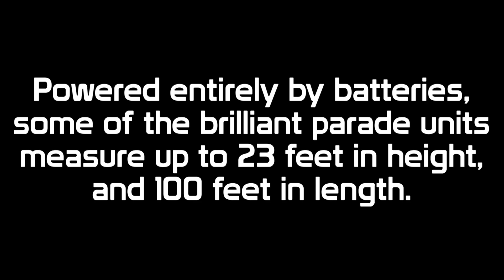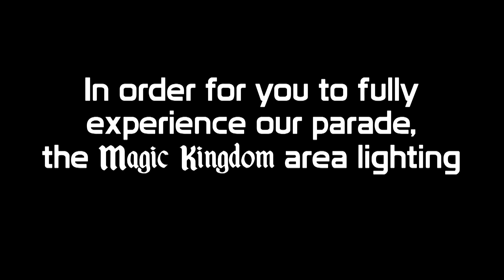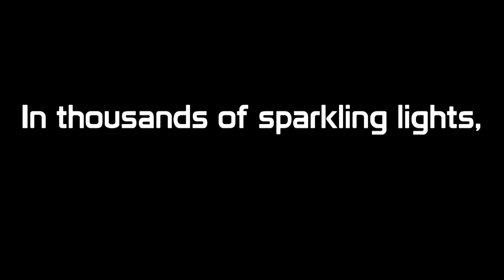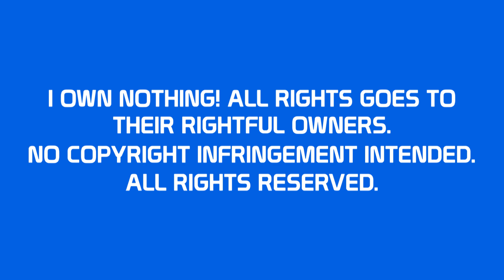Main Street Electrical Parade Custom Soundtrack (Polar The Theater Kid's 1985 Mix)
Here's another custom soundtrack! This one was requested by Polar The Theater Kid Est. 2003.

Credit goes to Daniel Ortiz, disneychris.com, Geeker82, MusicalAtmosphere, rickydoodlebug, WML95, Jesse Goodwin, GLENNJAMIN, and Steve W for the audio, disneypix.com, Gary G., grimble.de, The Main Street Electrical Parade Wiki, and davelandweb.com for the main photos, and the Disneyland Youtube Channel for the MSEP logo.